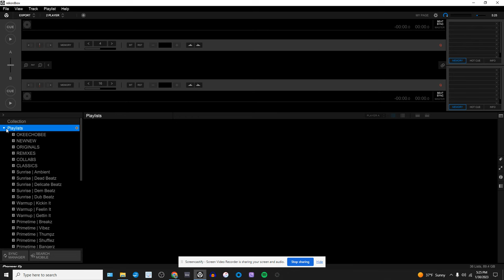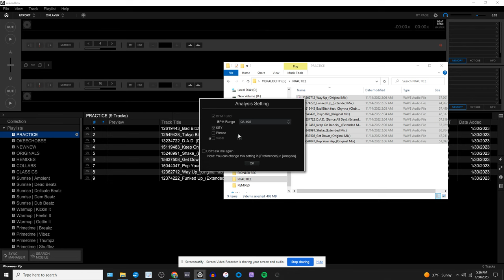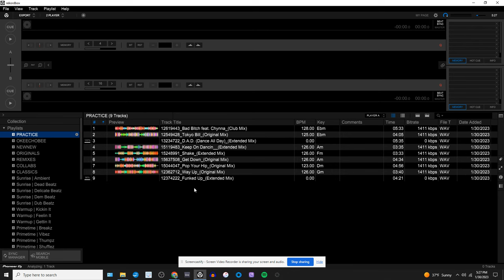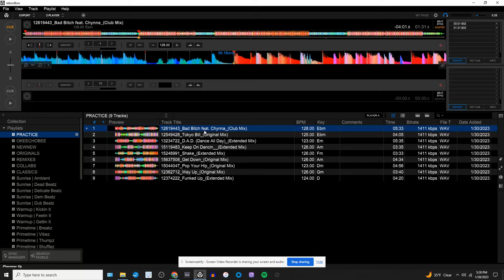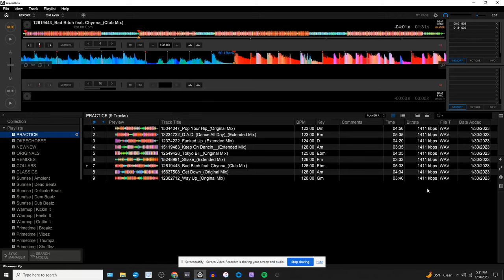Rekordbox Basics | Creating & Arranging Playlists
This video is in response to a request I received for how to arrange tracks in Rekordbox. I wanted to be comprehensive, so I included information on how to create a playlist, import tracks, analyze & arrange them, then export Rekordbox data to a USB device.

I hope this is helpful! Please comment with any additional tips you may have, feedback, or other video requests.